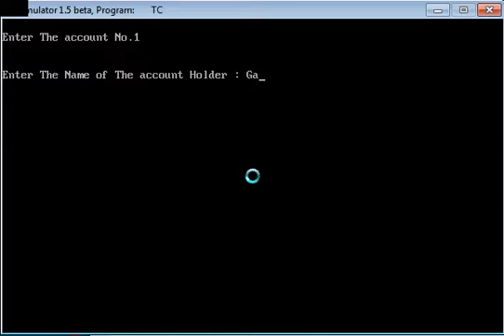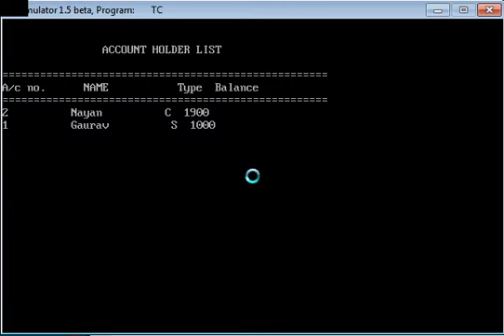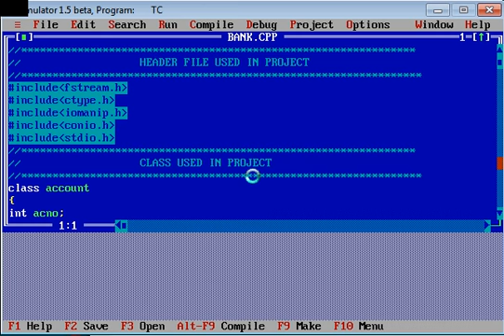Banking System using CPP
download mini project for DSF